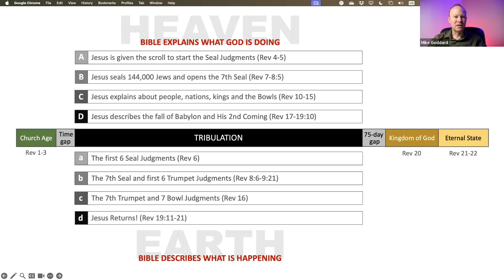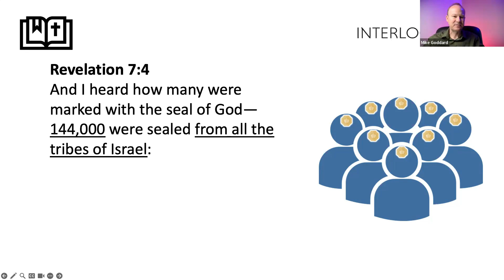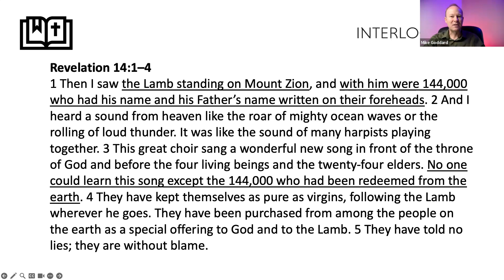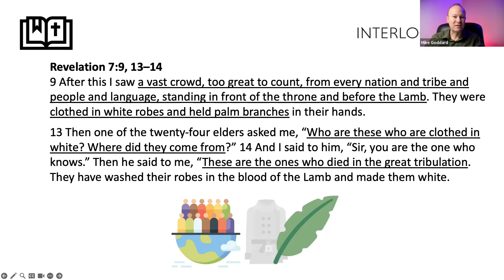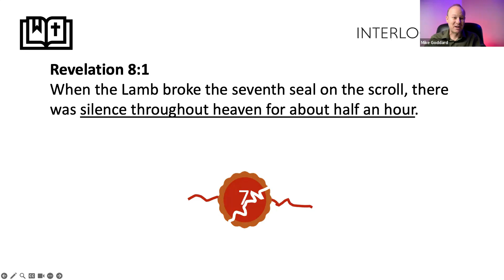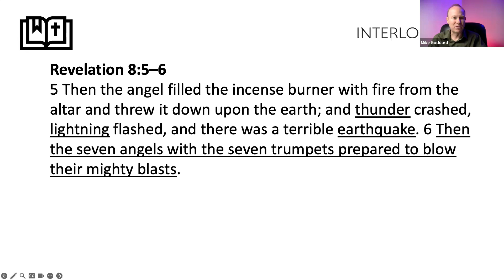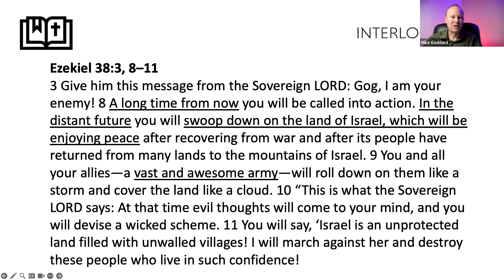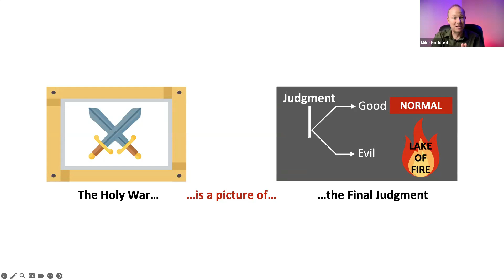Lesson 48 - The Tribulation of Israel Begins - Part 3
Interlocked Bible Study
Taught by Mike Goddard

After writing all seven letters, God brings John to His throne room in heaven.

Revelation 4:1–3
1 Then as I looked, I saw a door standing open in heaven, and the same voice I had heard before spoke to me like a trumpet blast. The voice said, “Come up here, and I will show you what must happen after this.” 2 And instantly I was in the Spirit, and I saw a throne in heaven and someone sitting on it. 3 The one sitting on the throne was as brilliant as gemstones—like jasper and carnelian. And the glow of an emerald circled his throne like a rainbow.

God is not alone in His throne room. Others are there too.

Interlocked.
Written by Amos and Jennifer Kwok

Join us LIVE every Sunday morning at 9:00am EST on YouTube, Facebook or through our website.

       (5) Ephesians - YouTube